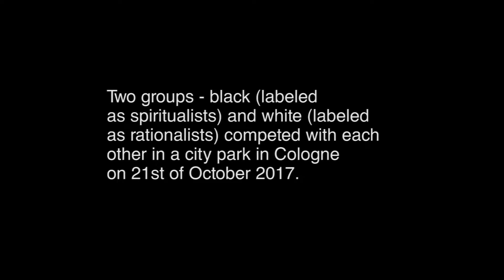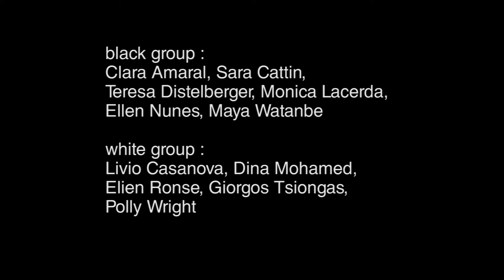"Colognealism" - workshop with the students of Dutch Art Institute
workshop based on a group action "Game on Morel's Hill" that in 1971 was realized by Oskar Hansen and his students (including KwieKulik duo).

Black team (spiritualists)
Clara Amaral, Sara Cattin, Teresa Distelberger, Monica Lacerda,
Ellen Nunes, Maya Watanbe

White team (rationalists)
Livio Casanova, Dina Mohamed, Elien Ronse, Giorgos Tsiongas
Polly Wright